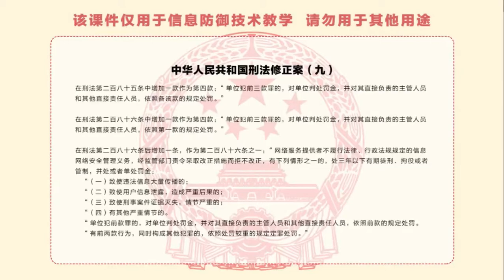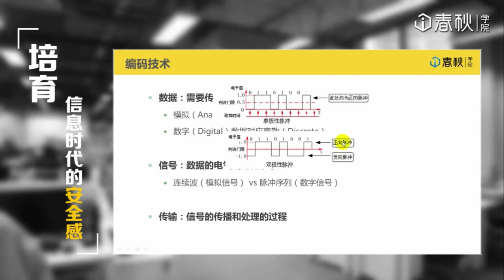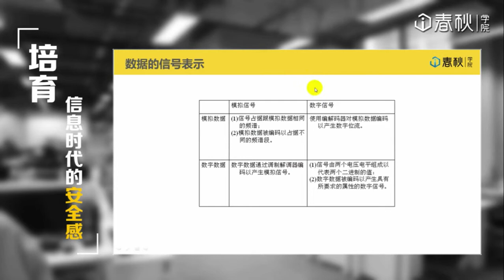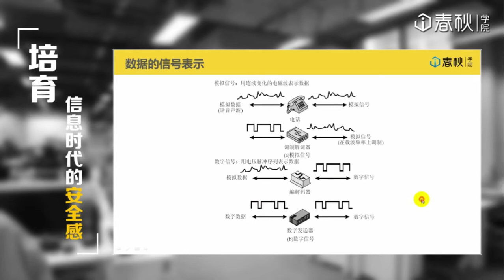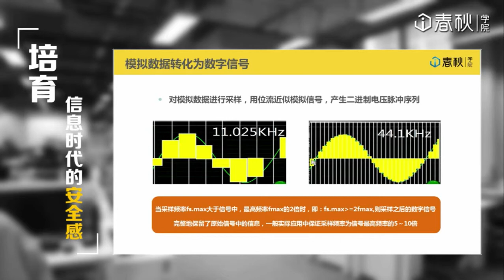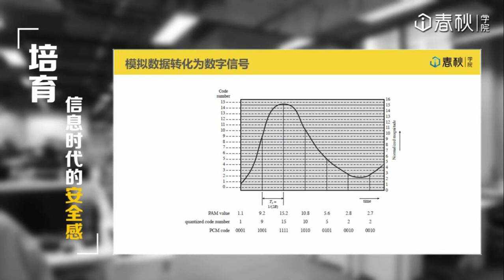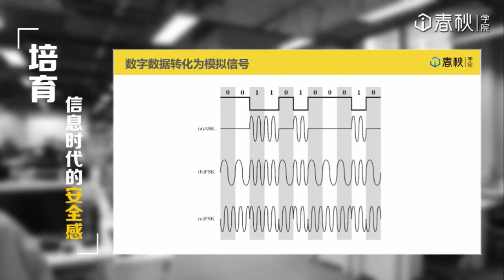第二章-04 数据与信号的相互转化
[『渗透安全』] 无线网络技术：

第一章：无线网络简介
第二章：无线传输基础
第三章：无线局域网
第四章：无线城域网及无线广域网
第五章：蜂窝网络及卫星网络
第六章：无线个域网络
第七章：Ad Hoc及WSN